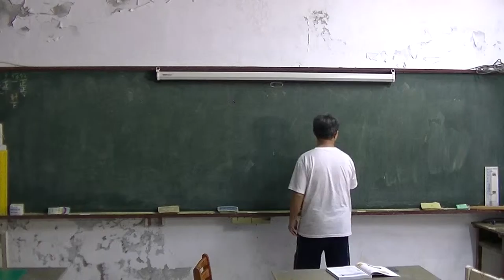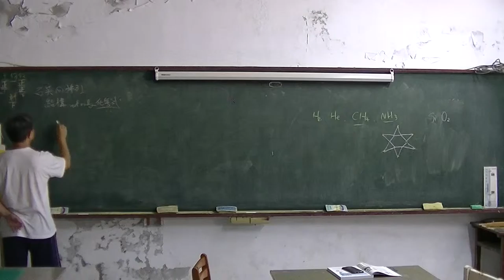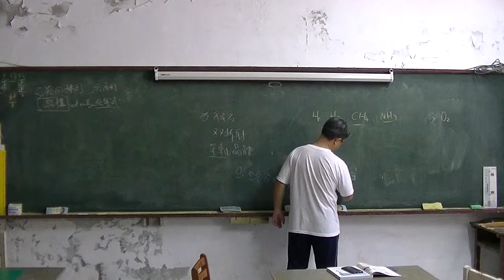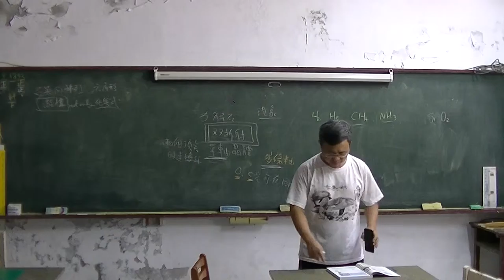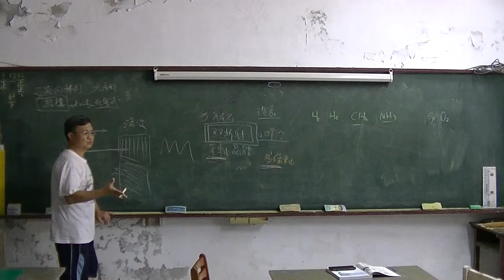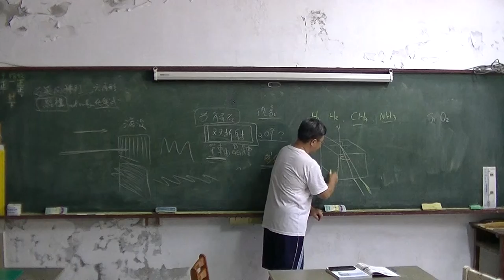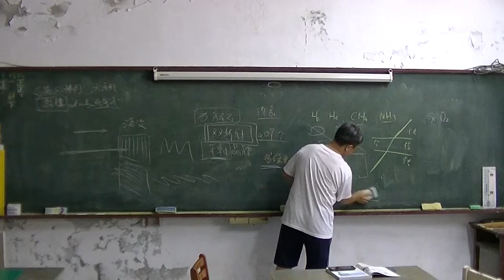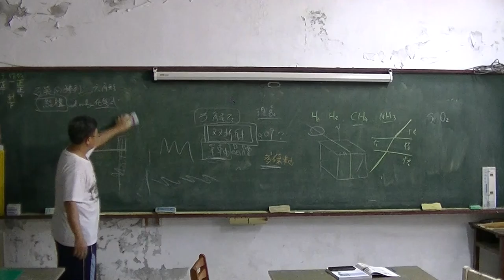高中地科 組成地表的物質02